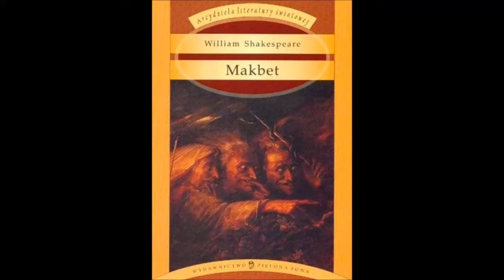William Shakespeare Szekspir - Makbet - streszczenie